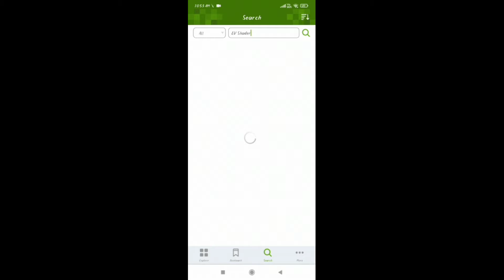Minecraft Cool Shaders Download Now For Mcpe || How to download Minecraft Shaders || No Lag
5 realistic no lag shaders for mcpe
realistic shaders for mcpe 1.17
sildurs vibrant shaders mcpe
ios shaders mcpe
How to download minecraft shaders
java shaders on android
realistic shaders mcpe no lag
shader minecraft android no lag
shader rtx mcpe
minecraft pocket edition
shader mcpe 3d
shaders minecraft pe